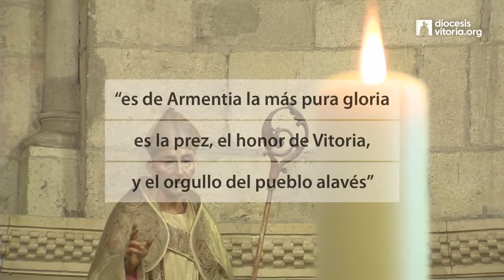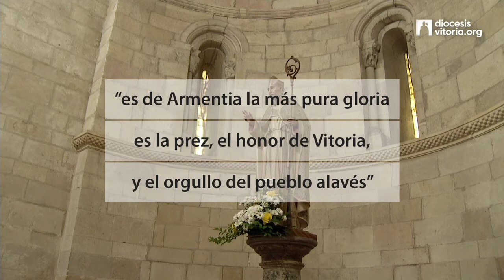Vida de San Prudencio, Himnos.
28 de Abril de 2020. En este video se recoge la presentación de la vida de San Prudencio, hasta donde se conoce contada por Manuel Camacho  y El Himno a San Prudencio interpretado por el Padre Unai Ibáñez.

Se dice que:
San Prudencio nace en Armentia, cerca de Vitoria, a mediados del siglo VII. A los quince años abandona la casa paterna de Armentia con el fin de llevar una vida retirada y anacoreta bajo la guía del eremita S. Saturio, cerca del río Duero..., en las cercanías de la actual Soria.
Muerto el viejo anacoreta Saturio, Prudencio dirige sus pasos hacia Calahorra, donde predica y adquiere fama de santo….
Su labor pastoral de obispo destacó por su gran caridad y por su carisma para reconciliar a los enemigos y construir la paz.

Himno a San Prudencio:

Honor a San Prudencio, prez y gloria al ínclito patrón.
Pueblo alavés, bendice su memoria, y pídele su celeste protección.

Gloria a ti, San Prudencio prez y gloria al ínclito Patrón.
Alavés bendice su memoria, implora su celeste protección.

Armentia fue tu cuna, celeste Protector.
La patria en que naciste se acoge a tu favor.
Y ya que de tus hijos contemplas la piedad,
sobre este Pueblo tuyo derrama tu bondad.